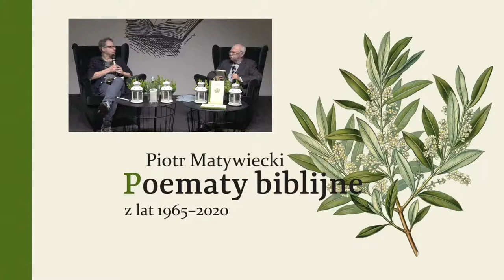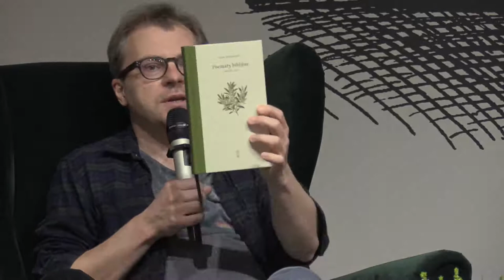O „Poematach biblijnych” Piotra Matywieckiego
„Poematy biblijne” wybitnego poety Piotra Matywieckiego to cykl wierszy, który powstaje od 1965 roku. Jak mówi sam autor, te wiersze od dawna towarzyszyły i będą towarzyszyć jego poetyckiej drodze. Inspiracje biblijne zarówno w poezji, jak i w eseistyce formują wyobraźnię poety oraz jego etyczną i filozoficzną świadomość.
O trzeciej edycji „Poematów”, która ukaże się w „serii emblematycznej” nakładem PIW-u już w połowie października, z Piotrem Matywieckim rozmawiać będzie Piotr Paziński, dziennikarz, pisarz, eseista, krytyk literacki i tłumacz.

Pierwsza, niewielka, edycja „Poematów biblijnych” ukazała się w 1995 roku nakładem Wydawnictw Fundacji „Historia pro Futuro”, druga, poszerzona, weszła do wierszy zebranych, opublikowanych pod tytułem „Zdarte okładki” w Biurze Literackim (2009).
Obecne wydanie jest wersją ponad dwukrotnie poszerzoną w stosunku do poprzedniej. Poematy biblijne w charakterystyczny dla Matywieckiego sposób łączą refleksję filozoficzną z poetycką metaforą, wprowadzają czytelnika jego poezji w „inną przestrzeń”.